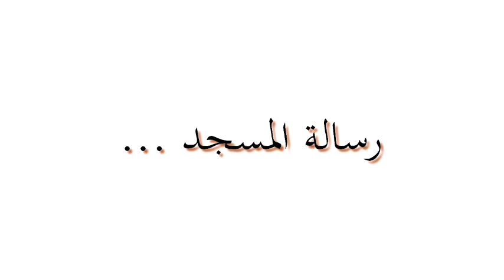khotbat Al Djoumouaa à BOUMERDES رســــالـة الـــمــسـجد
الدكتور سعيد بويزري - خطبة الجمعة: رسالة المسجد 15/04/2022
 مسجد عقبة بن نافع، حي 11 ديسمبر 1960، بومرداس